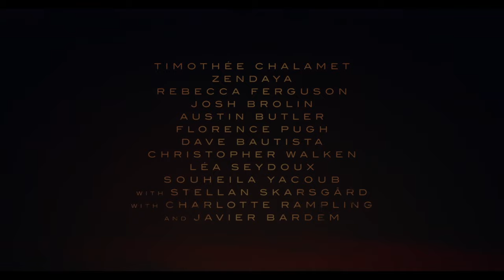Dune: Part Two | Trailer | Pathé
Destiny arrives 🏜️ Je ziet Dune: Part Two vanaf 29 februari bij Pathé!